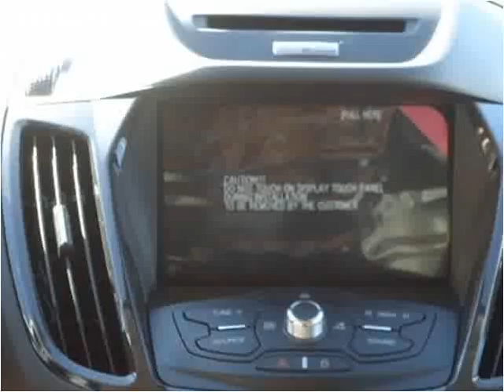2013 Ford Escape New Cars Great Bend KS